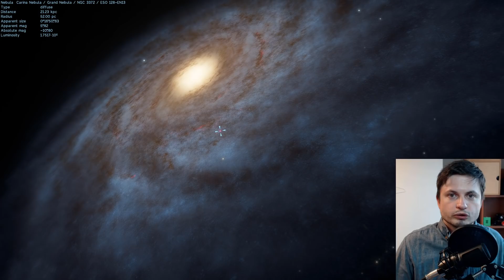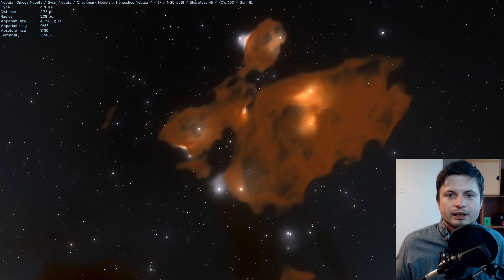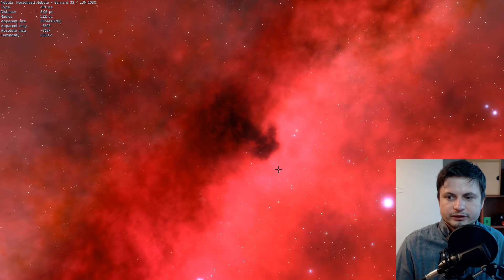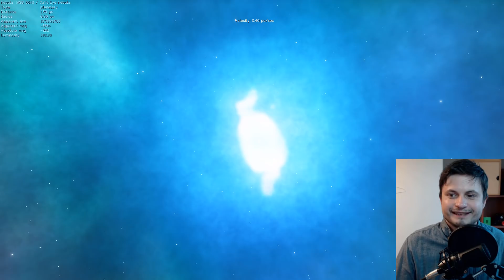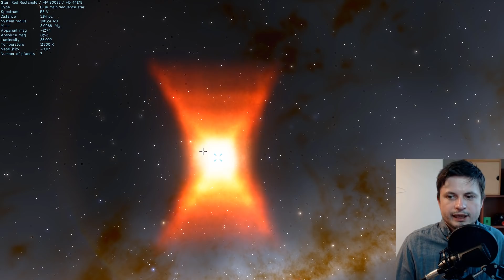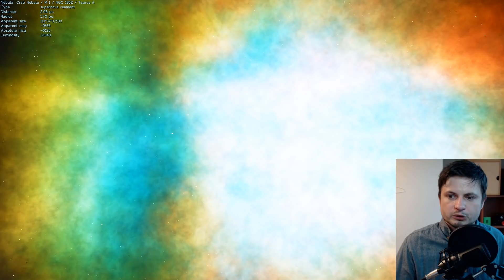Incredible Types of Nebulae In Our Galaxy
In this video, we will talk about the types of different nebula in our galaxy.

1GFiTKxWyEjAjZv4vsNtWTUmL53HgXBuvu